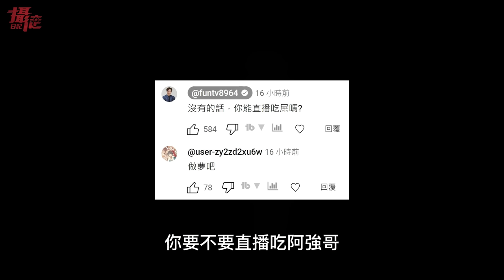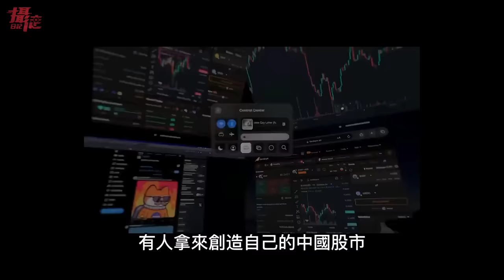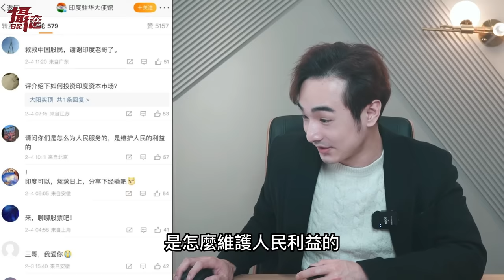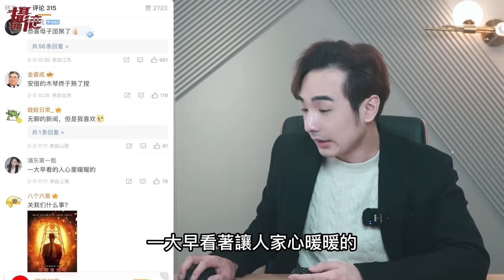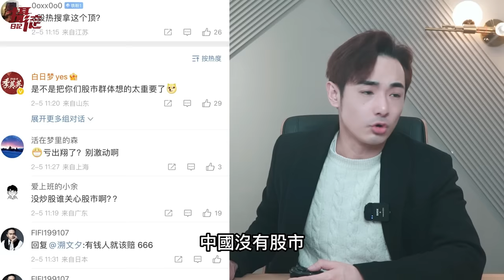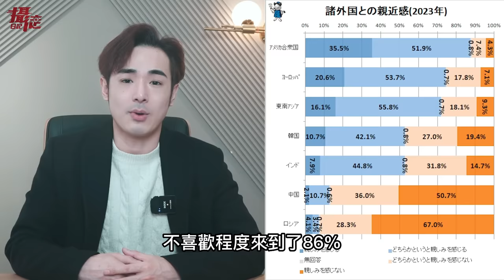安倍母親離世！小粉紅集體反日嗆：送給中國的除夕賀禮，抵制奧特曼⋯中國網紅大鬧持續英國⋯被誤認成日本人